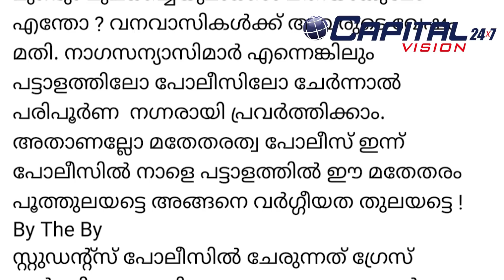ശശികല ടീച്ചറുടെ.ചികിത്സയില്ലാത്ത രോഗം news about sasikala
ശശികല ടീച്ചറുടെ നില അതീവ ഗുരുതരം.ചികിത്സയില്ലാത്ത രോഗം.അനുഭവിക്കും